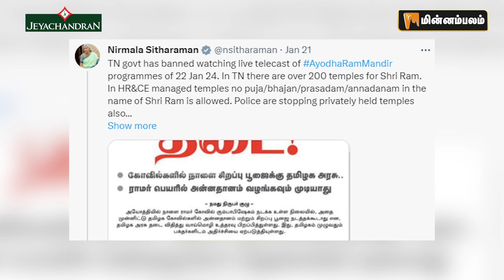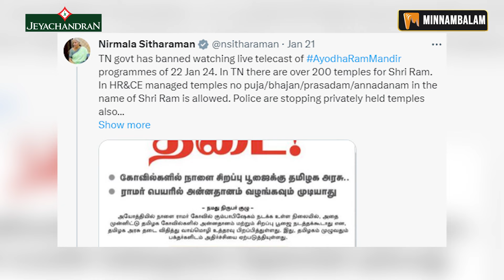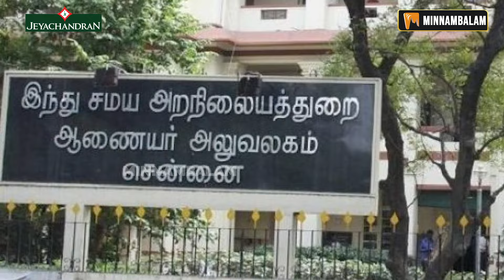Digital Thinnai: அதிமுக தேர்தல் குழு... எடப்பாடியோடு ‘டச்’சில் டெல்லி| Ayodhya Ramar Temple | ADMK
Digital Thinnai: அதிமுக தேர்தல் குழு...  எடப்பாடியோடு  ‘டச்’சில் டெல்லி| Ayodhya Ramar Temple | ADMK | Edapadi palanisamy

About Minnambalam